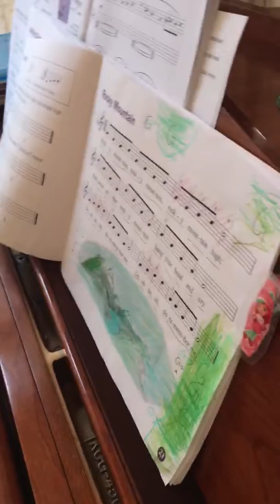Evangeleine Recital pieces